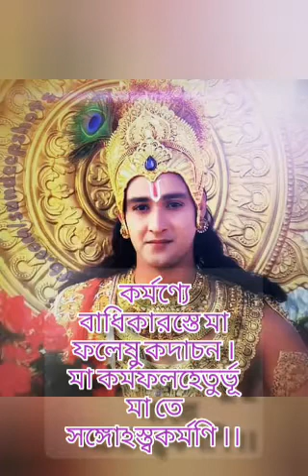KARMANYE VADHIKARASTE TEN TIMES / STAR PLUS MAHABHARAT.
KARMANYE VADHIKARASTE MA PHALESHU KADACHANA. MA KARMAPHALAHETURBHU MA TE SANGOHSTWAKARMANI.
                                  THE GITA  ( 2/47 )
कर्मण्येवाधिकारस्ते मा फलेषु कदाचन ।
मा कर्मफलहेतुर्भू मा ते सङ्गोऽस्त्वक्मणि ।।
                                 श्रीमद्भागवत गीता  ( २ | ४७ )
Artist :- Soulstar Rohit